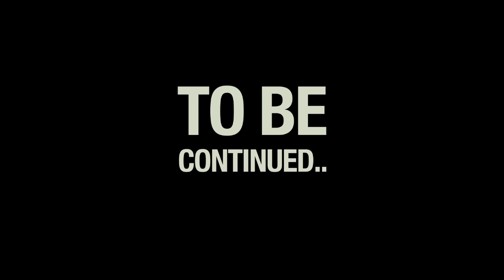TW Netherlands 2013 - ADE special 1/3 - On tour with andhim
During ADE we took the chance to go with andhim on a special mission: they had to find a birthday present for Pan-Pot's Thomas. And hell yeah... they really nailed it.

Part 1 of 3 - more to come!

TW NETHERLANDS
Sat, 7th December 2013
Jaarbeurs / Utrecht